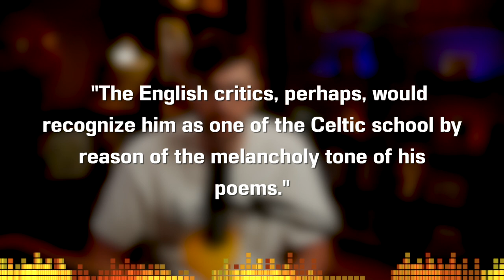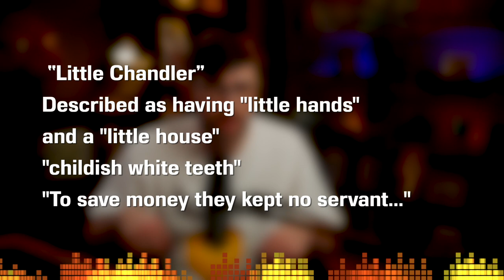A Little Cloud by James Joyce - Dubliners Short Story Summary, Analysis, Review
Welcome to the CodeX Cantina where our mission is to get more people talking about books! Was there a theme or meaning you wanted us to talk about further? We continue down the journey of Dubliners with the middle story "A Little Cloud" by James Joyce! With amazing themes of class, social mobility, nationality, religion and more, let's talk about what this could mean being stuck in the middle of the collection!

TABLE OF CONTENTS:
0:00 Context
2:10 Plot Summary
3:44 Analysis and Discussion